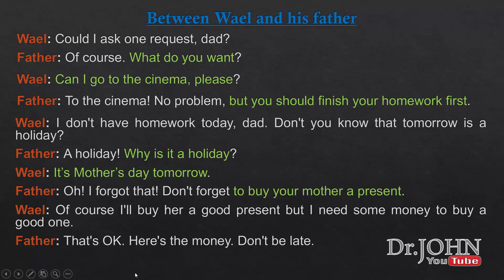Daily practice 2020 dialogue 6